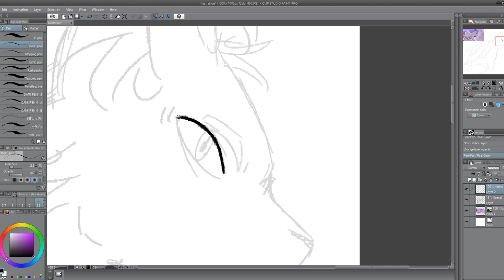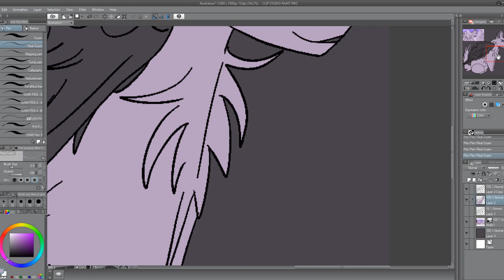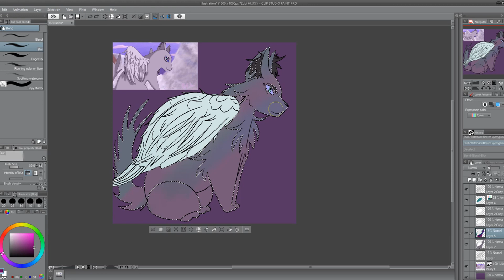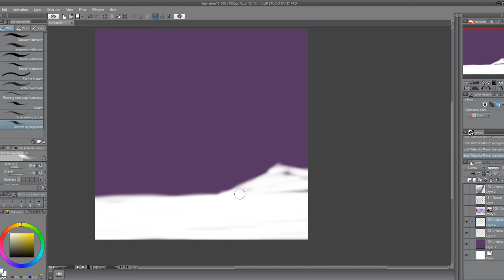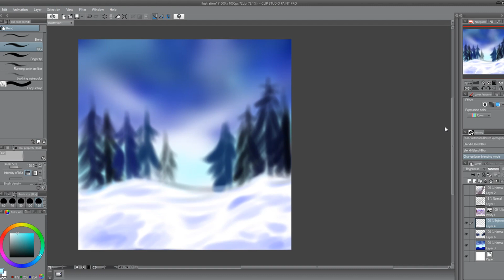Self-Improvement: SPEED ART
GUESS WHO GOT HER OBS TO WORK SMOOTHLY AGAIN??
THIS GAL
I'm really happy about it too because I can finally make Speedarts again. Plus as it's recording my whole computer doesn't lag :o

But,. yeah!!
This is my 'Self-improvement' Speedart and Im happy to say Im pretty dang happy with how my style has turned out!!
I obviously very much still wish to improve, cause there's always room to and I feel like I need more practice in many many areas!! But I'll get there!
What you can do to help is comment and tell me how I can improve! (Lineart, Coloring, Etc) and I'll try my best to use those tips you give!! Anything helps!!

TYSM For watching!! It means a ton! :o